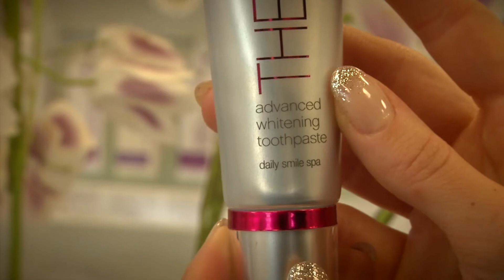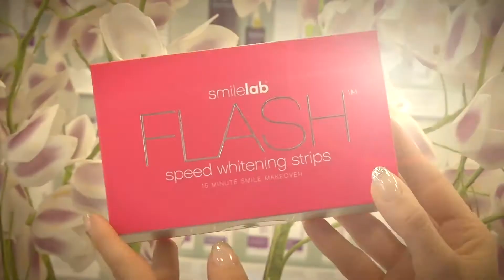HITT! Smilelab hambavalgendustooted